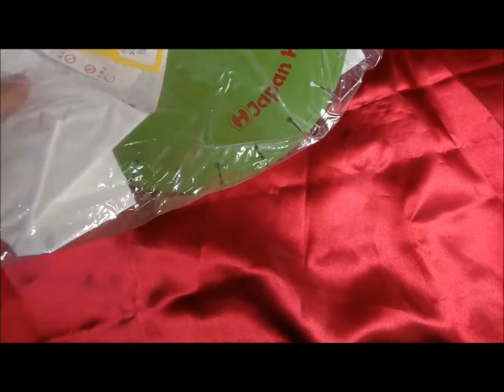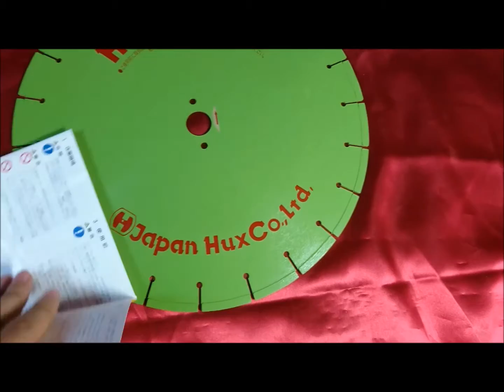ジャパンハックス ハックスニューダイヤ①